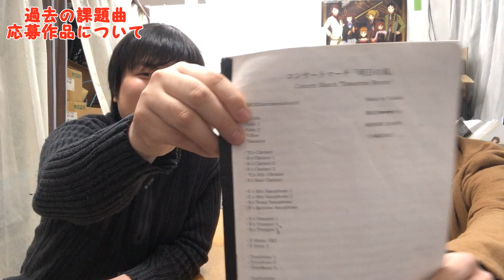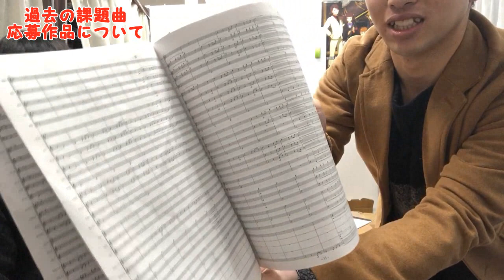マーチ「エイプリル・リーフ」作曲秘話を語る！ 近藤悠介さん（2019年課題曲作曲家）と対談！前編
今日はマーチ「エイプリル・リーフ」の作曲家 近藤悠介さんをお招きして対談をさせていただきました！
マーチ「エイプリル・リーフ」作曲秘話～過去の課題曲応募作品のお話、作曲する際の大切にしていること等、盛りだくさんでお届けします！

▼動画内でご紹介した作品はコチラ

【エイプリル・リーフHからの歌詞】
お〜み〜そ〜し〜る〜♪
飲むと元っ気出〜る〜♪
お〜み〜そ〜し〜る〜♪
え〜ん〜ぶ〜ん〜控えめーでーうーまーい♪お〜しる〜♪

僕たーちをーあたため〜て〜く〜れ〜る〜♪

▼H以降の歌詞
♪たまごサンドがうーまいー
きーみーのつくーったー
おいしいふわふわ サーンード

ごーはーんーが好きだーとー
おもーってーいたー
パン派に〜寝返る〜 きーみとなら〜♪

【絶賛発売中】
合同会社初音オリジナルリードナイフ発売中！
動画ご欄になっている方限定で1000円オフ、6,800円（税込・送料込）